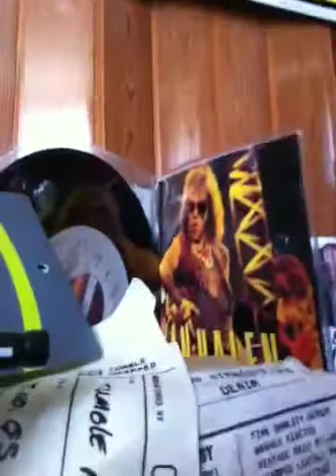4/15/12 g-star raw denim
There star moon ggggg-starrr